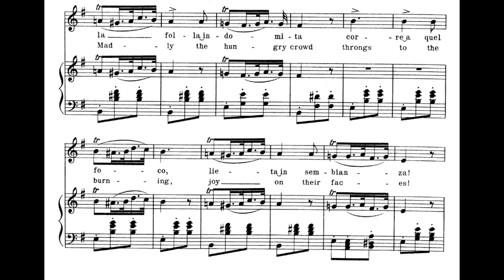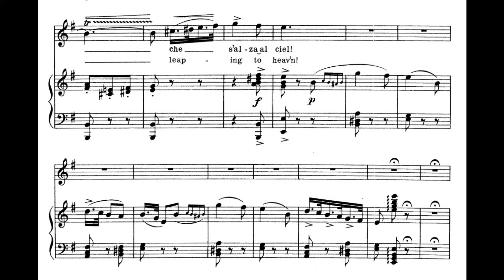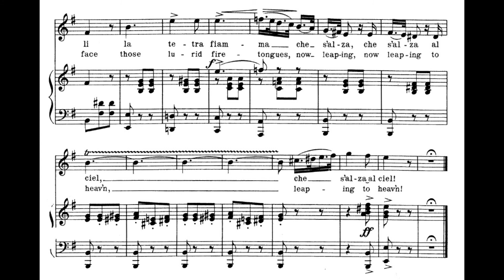"Stride la vampa!" Il Trovatore, G. Verdi - Elena Obratztsova (THE AZUCENA!!)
The Trovatore (original title in Italian, Il trovatore) is an opera in four acts with music by Giuseppe Verdi and libretto in Italian by Salvatore Cammarano, based on the play "El trovador" (1836) by Antonio García Gutiérrez. Cammarano died in the middle of the year 1852 before finishing the script. This gave the composer an opportunity to propose significant revisions, which under his direction were done by the young librettist Leone Emanuele Bardare, and they are largely seen in the expansion of Leonora's role.

Place and date of premiere: January 19, 1853 at the Apollo Theater in Rome
Roles:
-Manrico, army officer of the Count of Urgel (lyric tenor-spinto)
-The Count of Luna, enemy of Manrico (baritone)
-Leonora, noble, in love with Manrico (dramatic soprano)
-Inés, friend of Leonora (soprano)
-Azucena, gypsy and mother of Manrico (mezzo-soprano)
-Ferrando, head of the guard of the Count of Luna (bass)
-Ruiz, Lieutenant of Manrico (tenor)